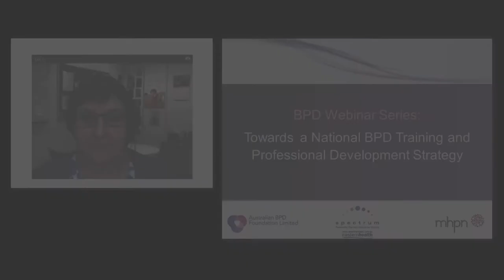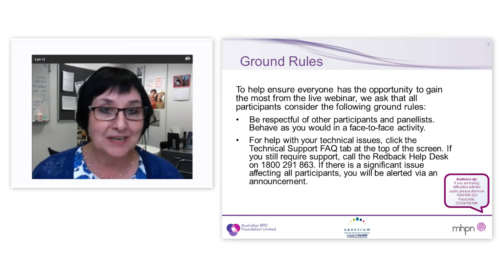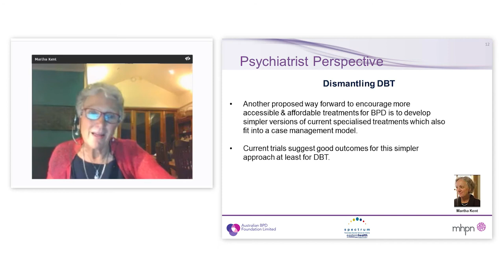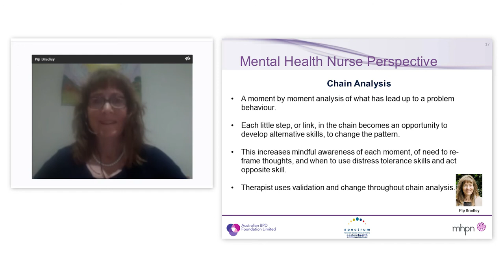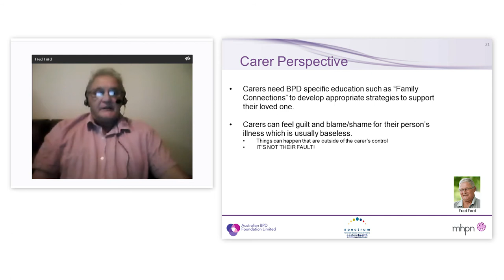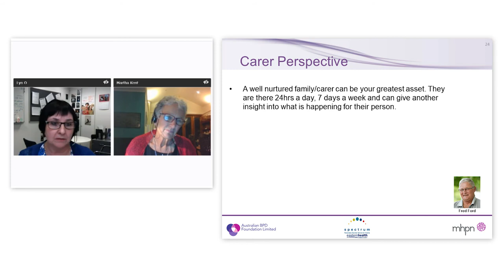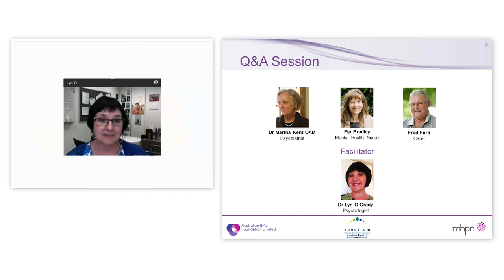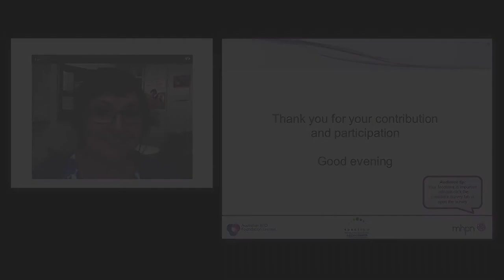Evidence based treatments for people living with Borderline Personality Disorder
Our interdisciplinary panel will explore working collaboratively to support mental health of people living with Borderline Personality Disorder